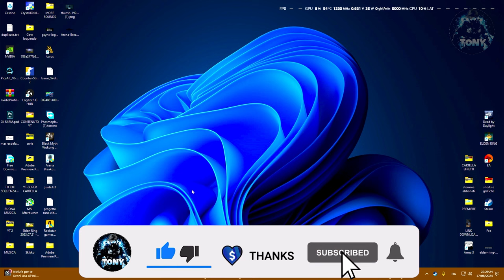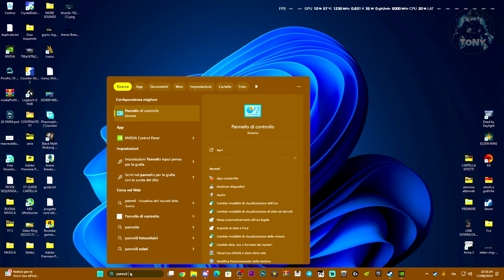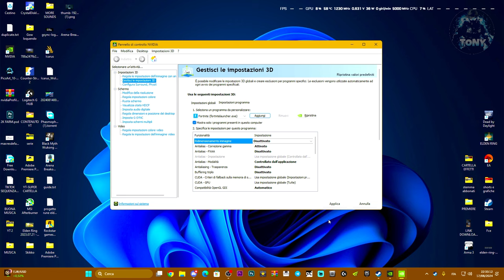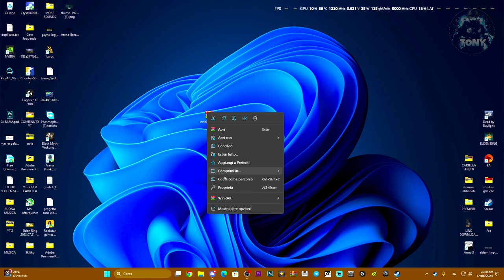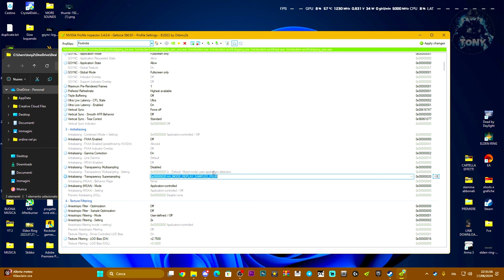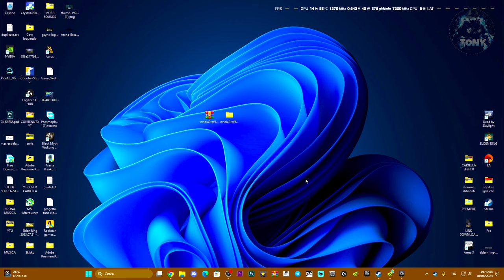COME AUMENTARE GLI FPS SU FORTNITE NELLA NUOVA STAGIONE CON QUESTI SEMPLICI METODI AL 100% NO LAG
Aumentare gli FPS del 200% su FORTNITE GRAZIE A QUESTI METODI

MIO REFCODE:563685ph1

PC:
MOBO: B450 GAMING PLUS
CPU: R5 3600
GPU: 1660 SUPER
RAM: 16 GB
CASE: 4000D AIRFLOW CASE CORSAIR

VIDEO TUTORIAL
               GAMES---TECH---MICROSOFT